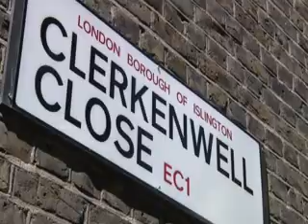Abre en Londres la Semana del Diseño de Clerkenwell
La Semana del Diseño de Clerkenwell eño ha creado una muestra de cerca de 350 marcas líderes y empresas británicas e internacionales que abarca exposiciones e instalaciones especiales en casi 150 lugares de todo Londres.